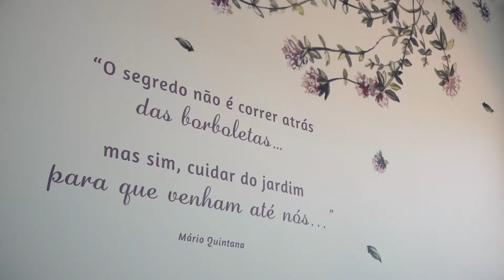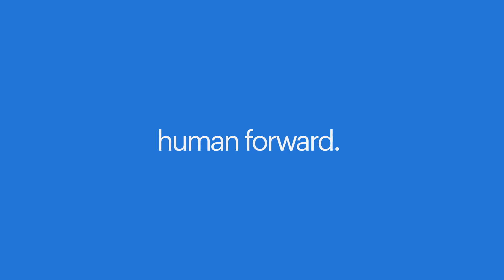estamosaqui | Santa Casa da Misericórdia de Santar - Randstad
No estamosaqui de Viseu fomos visitar a Santa Casa da Misericórdia de Santar. Fique a conhecer o papel interventivo desta IPSS junto da população idosa, que passa pela oferta de serviços de apoio domiciliário, de um centro de dia e de uma unidade de cuidados continuados.